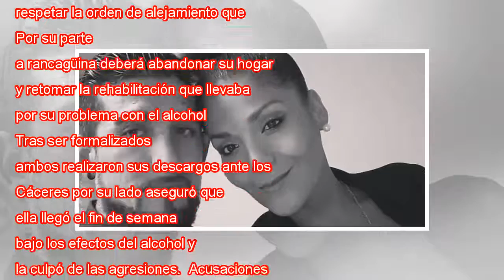Katherine Orellana ataca a su esposo después de ser detenida por violencia doméstica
No es primera vez que Katherine Orellana enfrenta la justicia por graves episodios de violencia intrafamiliar. En esta ocasión, la historia no es muy diferente, pues nuevamente protagonizó una fuerte discusión con su esposo por la que ambos terminaro...